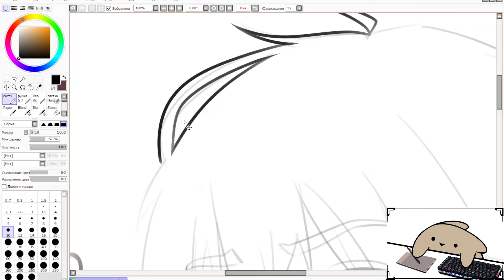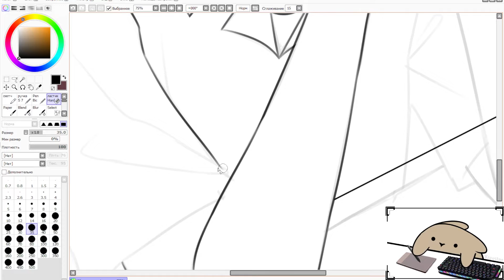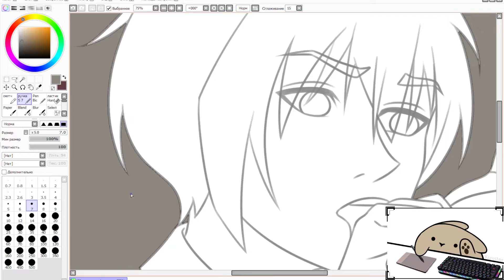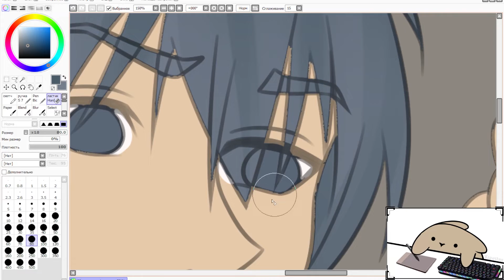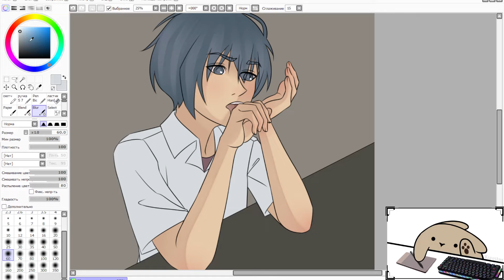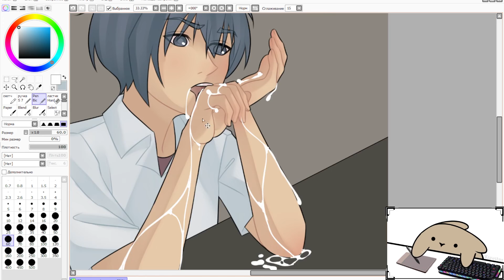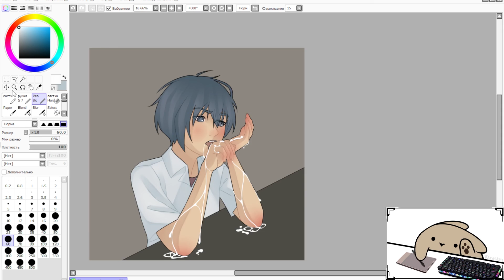Узнаете? | Спидпеинт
подсказка - это гг новеллы\аниме Clannad
(и это молоко, а не то что вы там надумали)